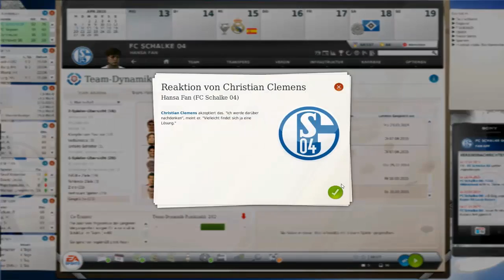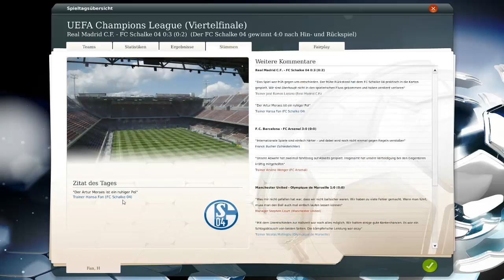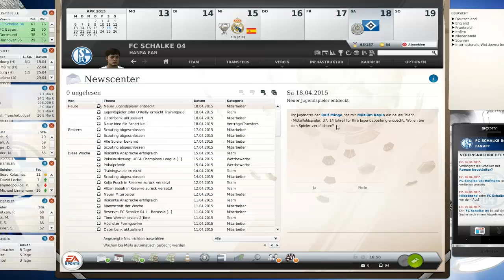Fußball Manager 13 Let's Play # 186 // CL-Viertelfinale: Im Erfolgsstadion Bernabéu | HD